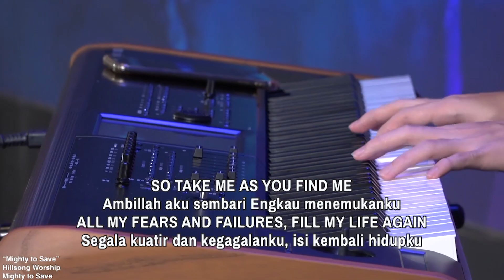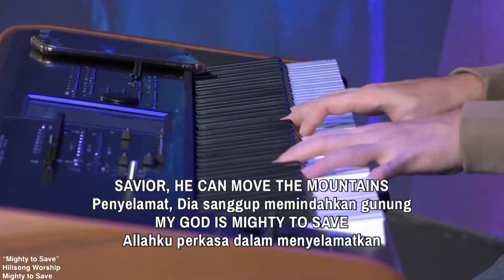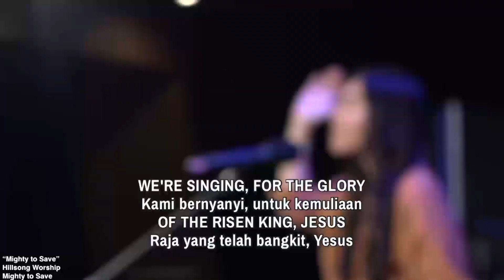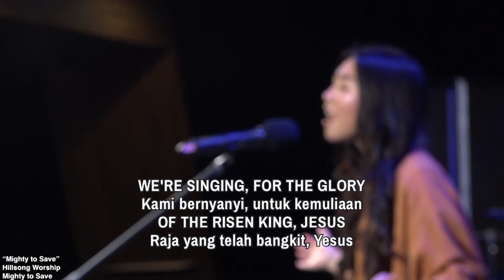Selah: "Allah Sumber Ketenangan" By Ps. Rony Gara ( Selasa 03082021)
Ujian atau persoalan dalam hidup kita datangnya sering kali diluar perkiraan kita, sehingga kita tidak bersiap diri. Satu hal yang perlu kita miliki saat ujian datang adalah rasa tenang dan rasa tenang  datang karena ada damai sejahtera dan sumber damai sejahtera dan perlindungan adalah Tuhan.